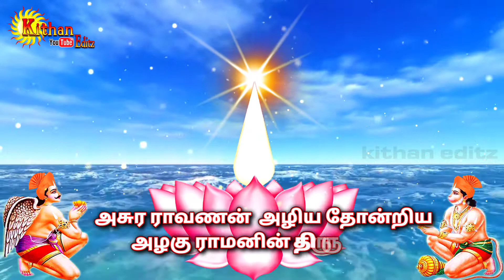சிவ சிவா சிவ அரகரா Ayya Narayana Swamy WhatsApp status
Kithaneditz for more information on Ayya narayana swami 📞 👉 🌍இவ்வுலகில் இருக்கும்வரை காணுகின்ற காட்ச்சியும், சேருகின்ற உறவுகளும், நாடுகின்ற இன்பங்களும், ஆடுகின்ற ஆட்டங்களும், எல்லாம் முன் ஜென்ம பாவ கர்ம வினையே. இவ்வுயிர் ஒரு மாயை! சதையும் குருதியும். இன்பமும் துன்பமும். உயர்வும் தாழ்வும். பிறப்பும் இறப்பும். அடுத்த நொடியில் ஆகக் கூடிய இப் பூத உடலுக்கே...!!! அதனால் இறைவனே அய்யா ஸ்ரீமன் சதாசிவ வைகுண்டா ஐயனே இந்த பூர்வ ஜென்ம பிறப்பு இறப்பு இல்லாத பெருவாழ்வை தர வேண்டும் சதாசிவ வைகுண்டா. அடங்கிக் கொள்கிறேன் உன் கைகளுக்குள். !!! ஆட் கொண்டே என்னை வழிநடத்து. !!! ஆனந்தம் நீ ஒருவனே .👈